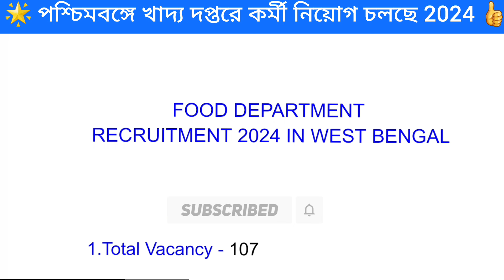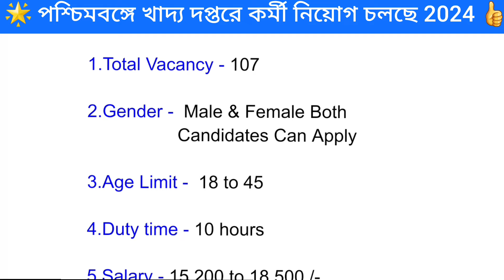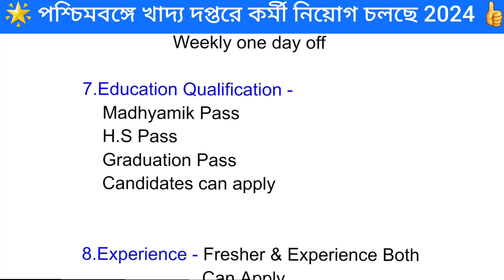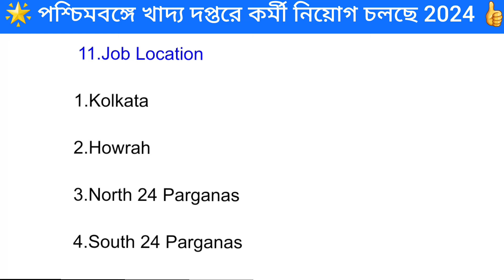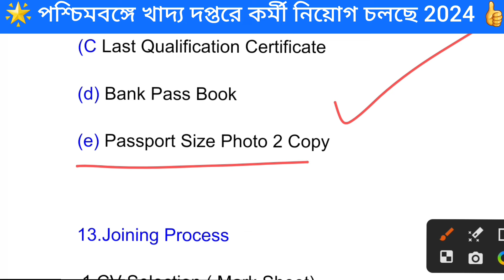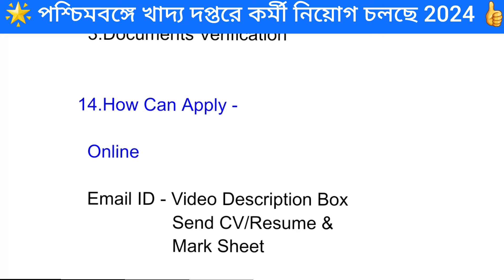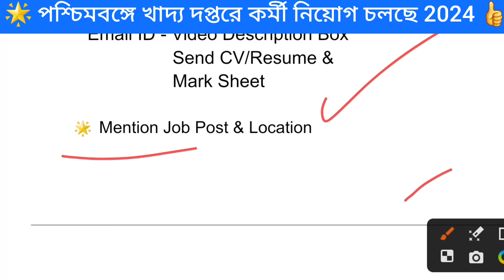খাদ্য দপ্তরে কর্মী নিয়োগ 2024 | Food Department Recruitment 2024 | West Bengal Job Vacancy 2024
খাদ্য দপ্তরে কর্মী নিয়োগ 2024 | Food Department Job Vacancy | West Bengal Job Vacancy 2024 | Jobs

Channel  থেকে জানানো হচ্ছে Job টিতে joining করতে কোনো রকম charge বা টাকা  লাগে না। তাই বলা হচ্ছে আপনার কোনো রকম টাকা পয়সা দিতে যাবে না।❌

কাজে joining ও হয় সবার আগে

wb job update 2024
railway new vacancy 2024 wb,
wb job recruitment 2024
vacancy 2024 west bengal,
wb job news 2024
job vacancy wb 2024
new job vacancy 2024 in hooghly,
job vacancy 2024 in burdwan
new job vacancy 2024 kolkata,
airport job vacancy 2024 kolkata west bengal,
kolkata police job vacancy 2024,
driver job vacancy 2024 kolkata west bengal,
12 pass job vacancy 2024 kolkata west bengal,
kolkata kaj chai 2024
12th pass job vacancy 2024 in kolkata,
12 pass job vacancy 2024 in kolkata,
railway vacancy 2024 west bengal,
railway new vacancy 2024 kolkata,
kolkata metro job vacancy 2024
kolkata metro vacancy 2024
how to apply kolkata metro job 2024
private job in kolkata vacancy 2024
new job vacancy 2024 in wb,
kolkata private job vacancy 2024
job vacancy 2024 in bankura
job
jobs
recruitment